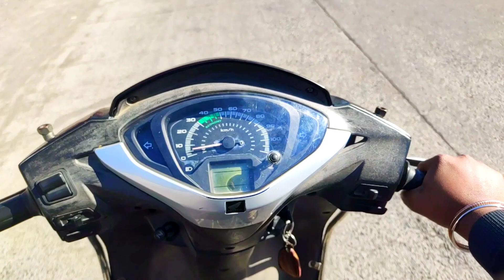Bhandari ki taiyari🥰vanshika vlogs|jabalpur vlogs|daily vlogs|family vlogs|pooja vlogs|fun vlogs